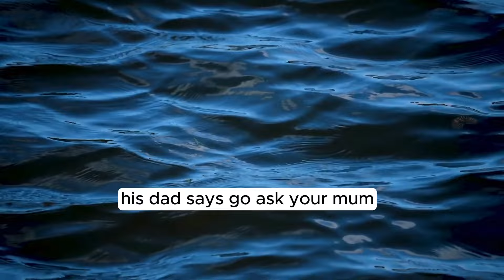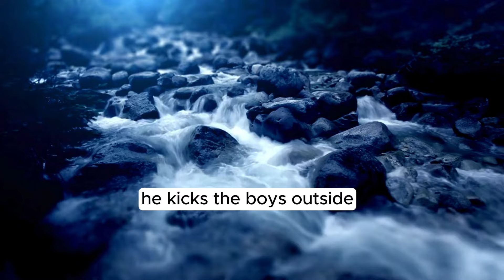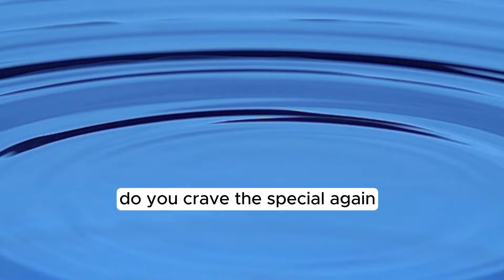😂 Top Jokes: Newlywed needs Doctor Help .!": !....| Daily Jokes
Laugh Out Loud: Newlywed needs Doctor  Help
.!.|Funny Daily Jokes

Funny Story, Drunk Humor, Job Interview Gone Wrong, Wine Tasting, Unexpected Twist"